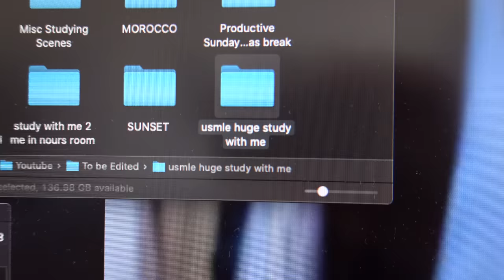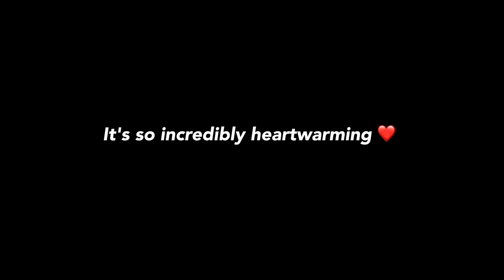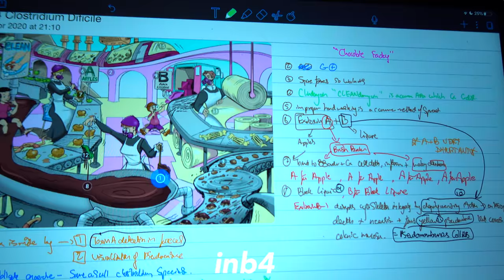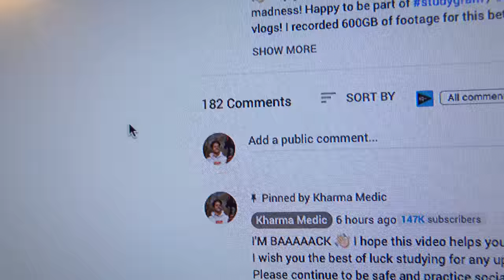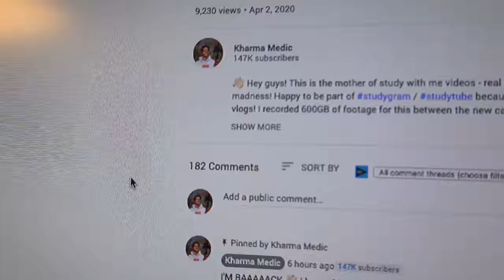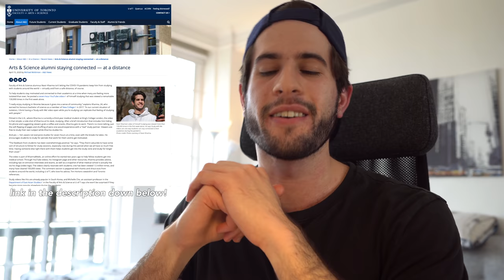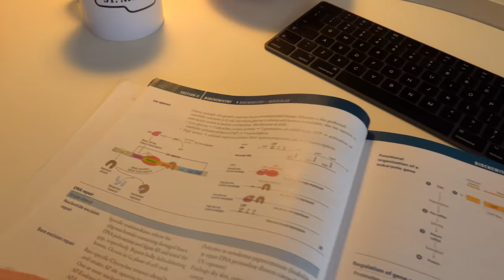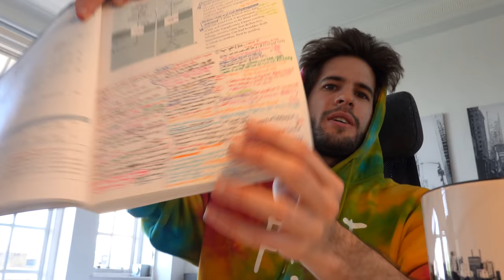Medical School VLOG: Youtuber Diaries | KharmaMedic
👋🏻 Hey guys! In this medical school vlog / medical student vlog I take you through several weeks of what it's like to be a Youtuber / Vlogger alongside being in medical school! Almost like multiple day in the life of a medical student videos. I hope this gives you a bit of insight into the life of a medical student at medical school even though we're all stuck at home. If you enjoy these vlogs do let me know in a comment down below (I've got more med school vlogs on the way!) and I'll catch you in the next one, Peace! ✌🏻